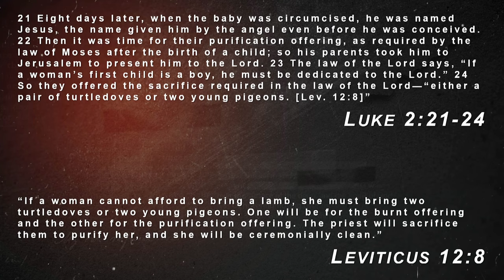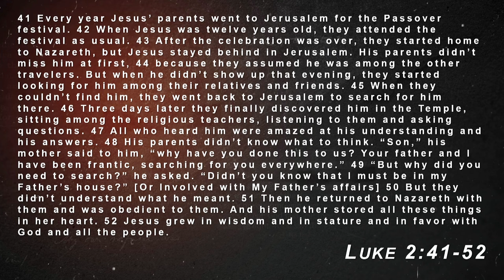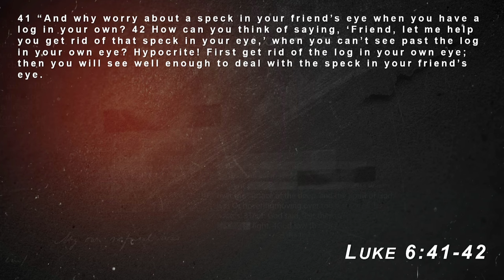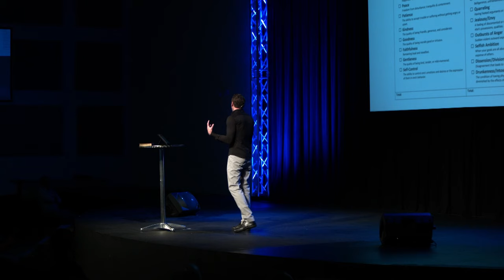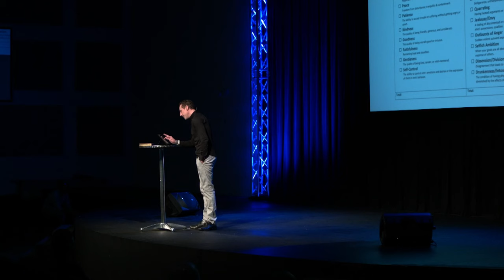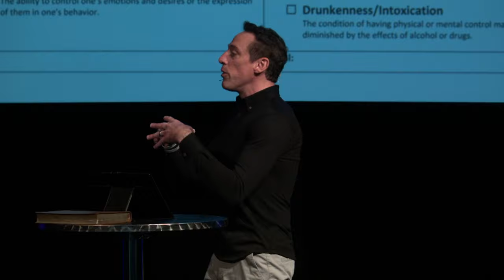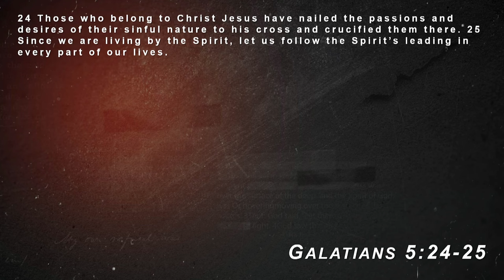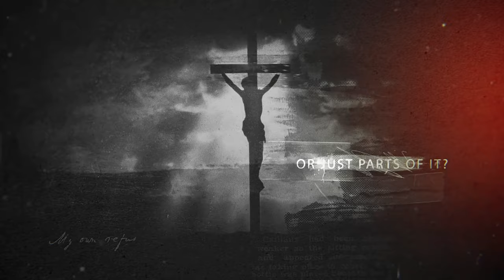What Does It Mean To "Find Jesus" - w/Gene Simco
Finding Jesus - Lessons from Matthew 2 & Luke 2 with Gene Simco